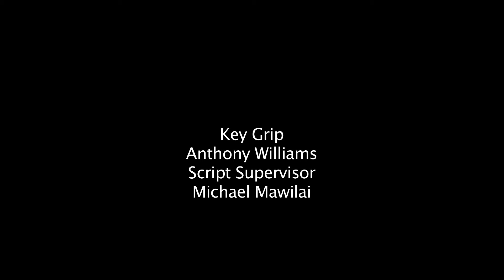Forever.mov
Written, Directed by Miko.
Sabrina Dungan, Joe Piazza, Michael Lazzara, Mark Blancke